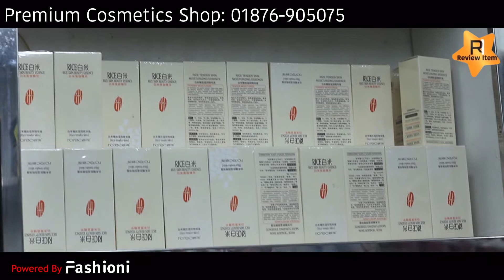নতুন পাইকারি থাইল্যান্ড কসমেটিক্স। cosmetics wholesale in bangladesh।কসমেটিকস পাইকারি বাজার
প্রতিষ্ঠানের নামঃ প্রিমিয়াম কসমেটিকস শপ / Premium Cosmetics Shop
ঠিকানাঃ
ফোনঃ 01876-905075 (অবশ্যই হোয়াটস এ্যাপে নক করুন) মার্কেটে নেটওয়ার্ক প্রবলেম হয়।
ভিটিওটি আপনার বন্ধুদের সাথে শেয়ার করুন।

-“Review Item" দেশের  বৃহত্তম অনলাইন পাইকারি মার্কেট এবং ব্যবসায়ীক ধারণা ভিত্তিক  প্লাটফর্ম।
 -নতুন ব্যবসায় ইচ্ছুক বেকারদের জন্য আমাদের এই আয়োজন।
- সরাসরি প্রস্তুতকারক এবং আমদানিকারকের থেকে  অনলাইনে পাইকারি পণ্য ক্রয়ের  সুবিধা প্রদানের লক্ষে আমাদের এই কার্যক্রম।

 ***সতর্কীকরন: আমরা সাধারণত  বিভিন্ন পণ্যের পাইকারী বিক্রেতা, আমদানী - রপ্তানীকারক, ফ্যাক্টিরী বা কারখানার সন্ধান দিয়ে থাকি যেনো আপনি যেকোনো ব্যাবসা শুরু করার আগে ঘরে বসেই সিদ্ধান্ত নিতে পারেন। আমাদের ‍উদ্দেশ্য শুধুমাত্র সন্ধান দেয়া। যে কোন পণ্য ক্রয়/বিক্রয় বিংবা ব্যবসায়ীক যে কোন চুক্তি অবশ্যই নিজ দায়িত্বে যাচাই করে করিবেন।  আপনার ব্যবসায় কোন প্রকার লাভ-ক্ষতি কিংবা কোন প্রকার জটিলতার জন্য “Review Item" কর্তৃপক্ষ দায়ি থাকবে না।

  We are not responsible for that. Thank you for stay with us.

*** আপনার প্রতিষ্ঠানের বিজ্ঞাপনের জন্য যোগাযোগ করুন:-

*Related Kwywords* -